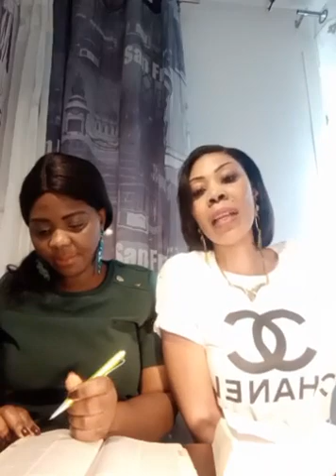ESALAKA BIEN SOKI BASI KITOKO BAZA KOKUMISA NZAMBE